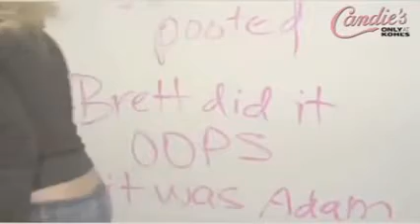Britney Spears New Candie's Footage